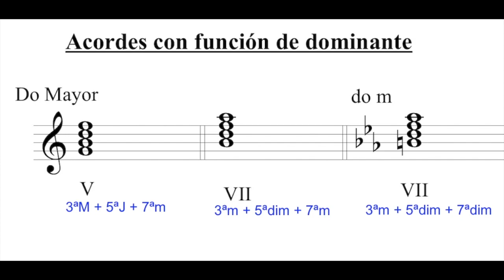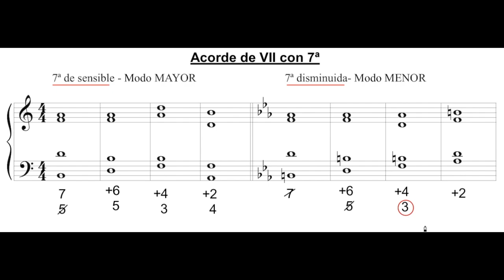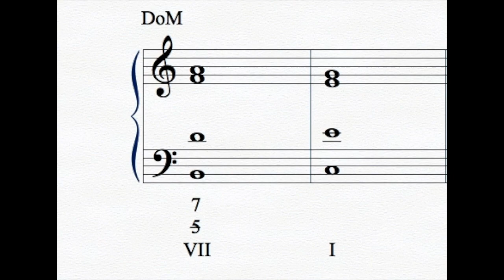El acorde de VII con 7ª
Acorde de VII con 7ª (séptima de sensible y séptima disminuida). Formación, cifrado y resolución.